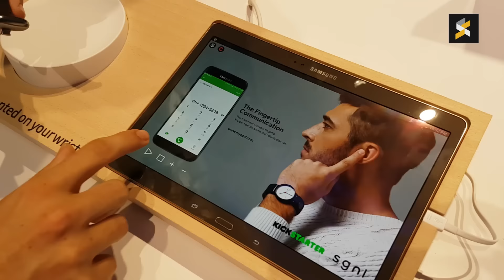sgnl Smartstrap - Make calls with your fingertips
Forget about bluetooth headsets. This is the sgnl (pronounced as "signal") and it's a US$139 (about RM565) kickstarter product that lets you answer phone calls with your fingertips. It uses bone conduction technology that delivers audio through your bones. At the moment it has already achieved 12X of its intended Kickstarter goal.